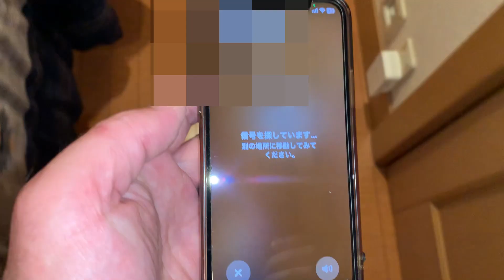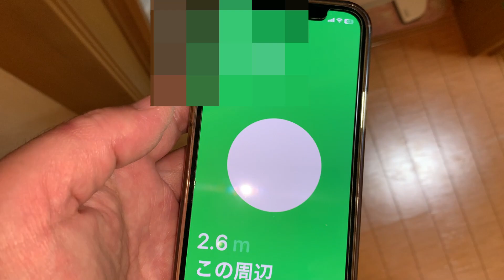エアータグ電池交換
iPhoneのエアータグの電池交換をしました。
電池はCR２０２３でした。